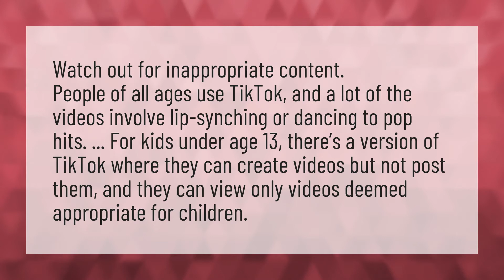Is TikTok inappropriate?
Renegade • Is TikTok inappropriate?